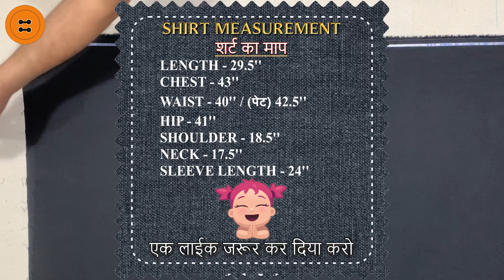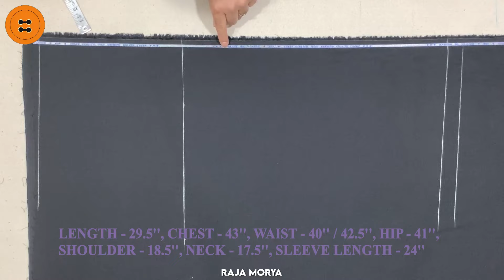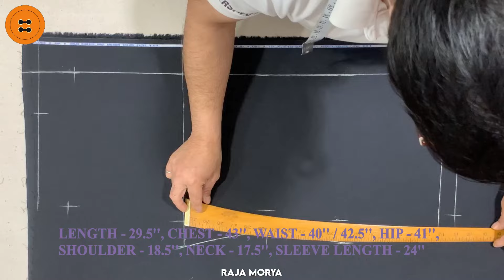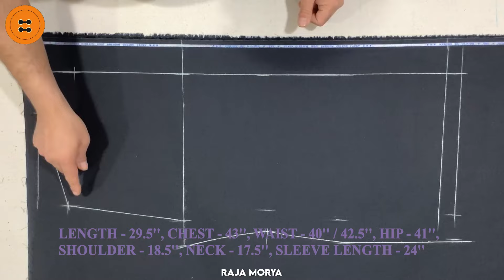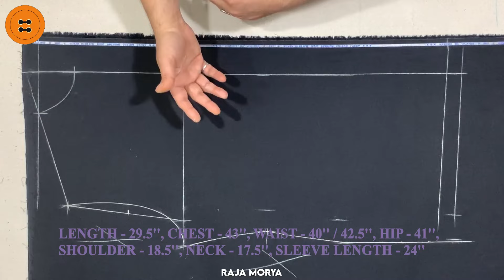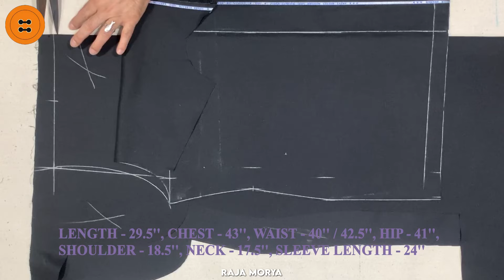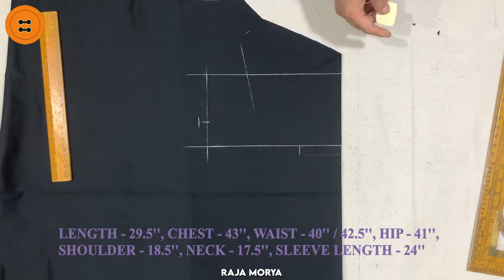Shirt Cutting Karna Sikhe 100% Full Guarantee Ke Saath | Gents Fitting Shirt Cutting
Hello Dosto is video me Maine aap ko bataya hai ki gent's shirt cutting with formula kaise karte hai, Ummid hai video aap logo ko zaroor pasand aaegi, Thank you so much for watching my videos. Keep Watching !